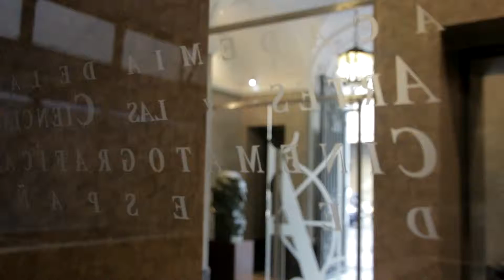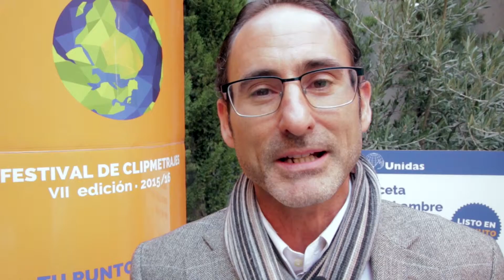Así fue el lanzamiento de la VII edición del Festival de Clipmetrajes - vídeo resumen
¡No te pierdas el vídeo resumen del acto de lanzamiento de la VII edición del Festival de Clipmetrajes!

El pasado 15 de octubre volvimos a Academia de las Artes y las Ciencias Cinematográficas para descubriros nuestra receta para acabar con el hambre en el mundo y animaros a participar en la VII edición del Festival de Clipmetrajes de Manos Unidas.

El acto fue presentado por la actriz Lucía Álvarez y la cineasta Azucena Rodríguez, nueva presidenta del jurado, y contó con la ayuda en los fogones de tres cocineros de excepción: Sergio Fernández, David de Jorge y Karlos Arguiñano.